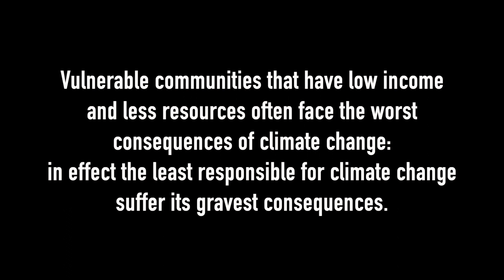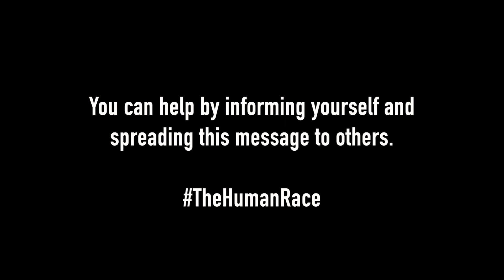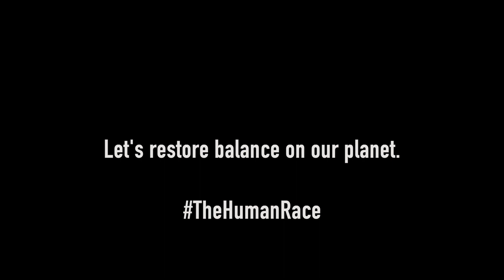World Humanitarian Day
August 19th is World Humanitarian Day.

Every year, the United Nations Office for the Coordination of Humanitarian Affairs decides on a theme to encourage people to raise awareness about a prevailing crisis. This year, the world body is focusing on the climate crisis and its immediate human cost. With this, it aims to increase pressure on world leaders to take meaningful steps against climate change and save the world’s most vulnerable people.